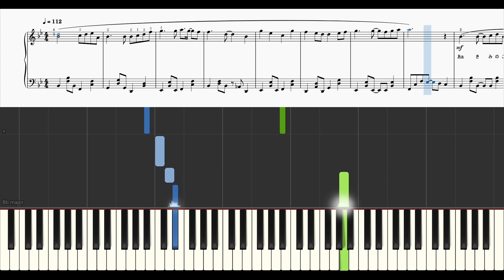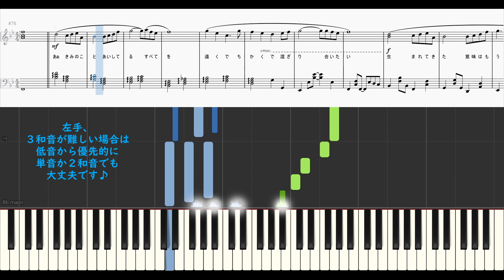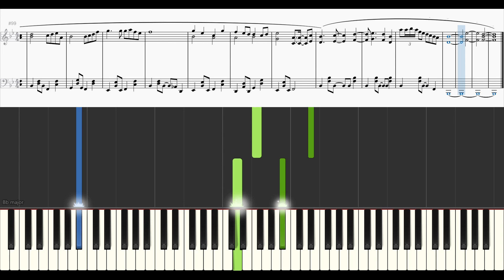「楽譜配信中」バニラ / きゃない ピアノアレンジ（初級）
きゃない様の「バニラ」のピアノアレンジです。
ストレートに気持ちが伝わる歌詞とノリの良い伴奏の形を大切にアレンジしました。
原曲の間奏部分やオブリガートにたっぷりピアノが使われているので、間奏部分も楽しんでいただけると思います。